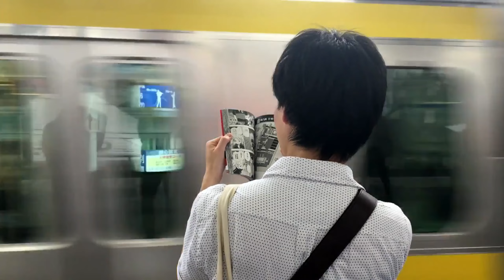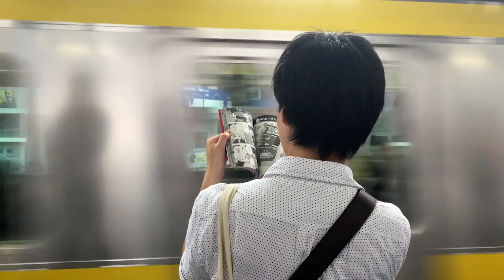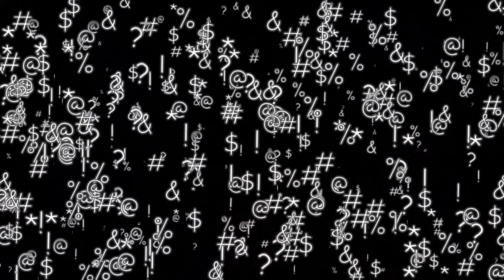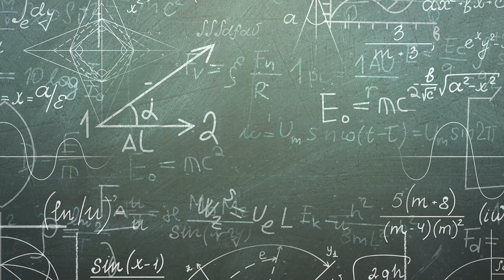A Mind Blowing Theory | Apple In The Box Theory | हिंदी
Apple in the box theory

In this video, we are going to know the mystery of time within the point of view of Einstein. Albert Einstein was a genius mind for science and his work provide mind blowing secrets of the universe.